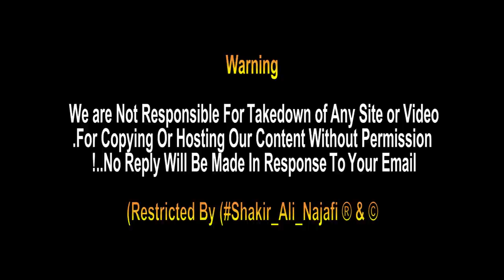15th Rajab Martyrdom of Bibi Zainab s.a | Holy Shrine Of Imam Ali as | Najaf Ashraf Iraq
15th Rajab - Shahadat Anniversary of Syeda Zainab s.a | Holy Shrine Of Imam Ali | Najaf Ashraf Iraq.
15 Rajab
The night of martyrdom of Bibi Zainab s.a to Amir-ul-Momineen Ali a.s,,
On the night of 15th Rajab, Mr. Syed Mir Kazmi Recite noha At Holy Shrine Of imam ali as ,